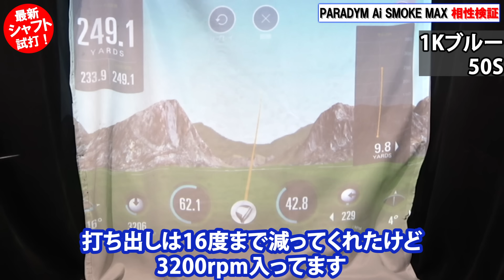【パラダイムAi SMOKE MAX 】意外といいぞ！純正シャフト！？4大メーカーの高級最新シャフトの相性診断！！このヘッドは凄いぞ！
【令和6年能登半島地震 災害支援・寄付】

濱レオン使用グローブ
【シルキーフィット】
自社サイト

【タフフィットプラス】
自社サイト

Teeolive神戸店
自社サイト